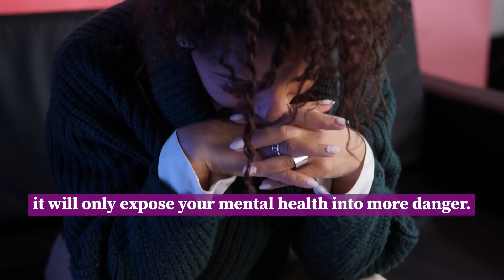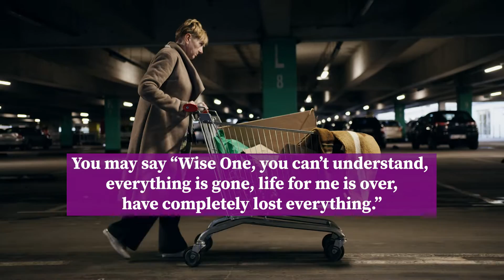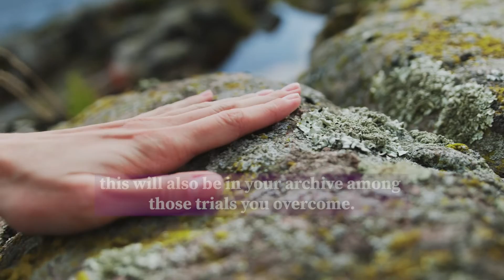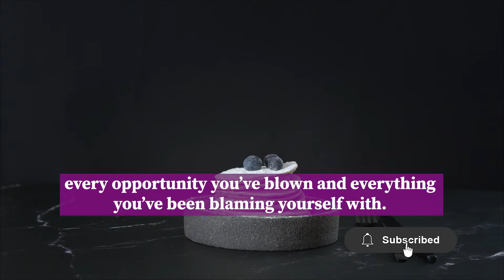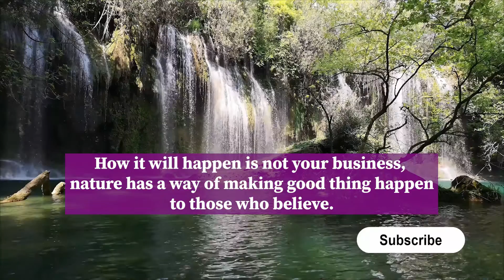7 Wisdom Nugget Towards Getting Back Your Life on Track in Difficult Time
Have you been struggling with life or business? This 7 wisdom nugget has been proven to be effective in getting people back on success tract. Adopt each of the nugget, make it personal and watch your life taking a new shape.